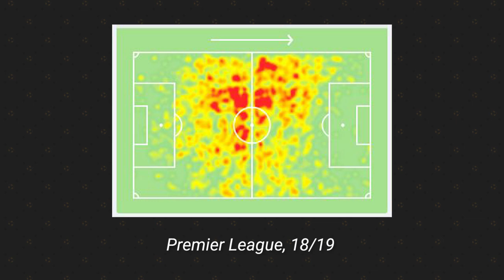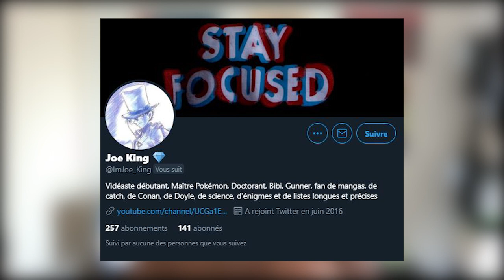🇫🇷 Pourquoi Guendouzi peut devenir un grand joueur à l’OM ?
Installez Raid gratuitement ✅ IOS/ANDROID/PC et obtenez un pack de démarrage spécial 💥 Disponible uniquement pour les 30 prochains jours

Dans les nombreuses recrues de l'OM, Mattéo Guendouzi est un nom qui ressort forcément du lot. International espoir français ayant fait sensation lorsqu'il a trouvé sa place à Arsenal sous Emery, Guendouzi est une recrue prestigieuse. Ou plutôt, un prêt avec option d'achat très intéressant. Ses difficultés avec Arteta puis son prêt au Hertha Berlin mènent finalement le milieu de terrain à Marseille. Guendouzi va avoir l'occasion de poser ses valises dans une équipe réalisant un mercato ambitieux et ayant tout pour briller en Ligue 1. De quoi permettre à l'OM de devenir ce contexte dont il a tant besoin pour exprimer tout son talent ?

00:00 Introduction
00:47 Raid Shadow Legend (feat Rudiger et Véronique Rabiot)
02:39 Un prêt sous forme de gros coup ?
04:31 Guendouzi, un parcours qui en dit long
07:30 Quelles sont les qualités de Guendouzi ?
11:47 Une masterclass de la part de l'OM ?